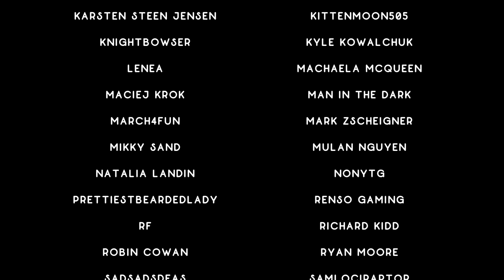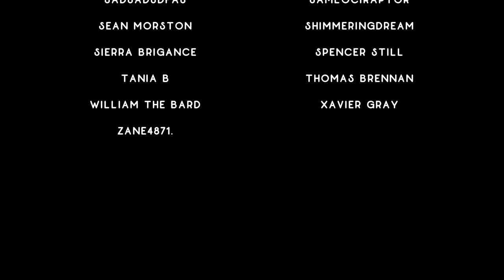The Best Couples of Winx Club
Love is in the air, by which I mean frustration.